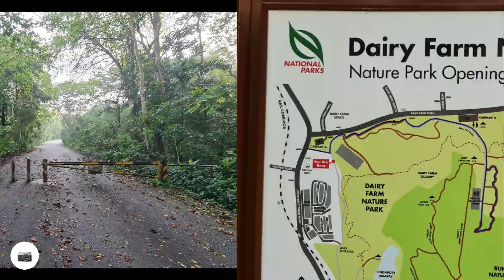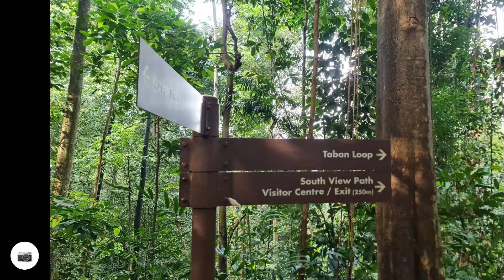Hiking: Hillview-Pipeline-Bukit Timah-Railway Corridor!